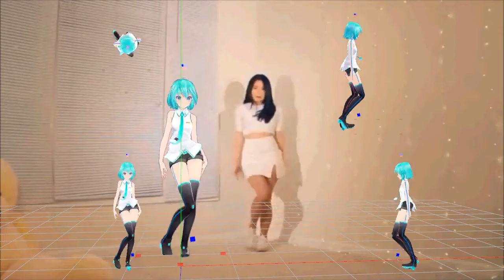WIP Oh my girl Secret Garden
Motion trace model by 美紅音ハツ
Hi how's life y'all?
So I tried to register the bones one by one this time thats was tiring last time idk how to do it properly I just watch some tutorial on yt so yea I registered all the bones together. thanks to big yellow alien for helping and answering my question, my wrist kinda hurt now because I hold mouse for 5 hours
I still confused with interpolation curve but I tried my best